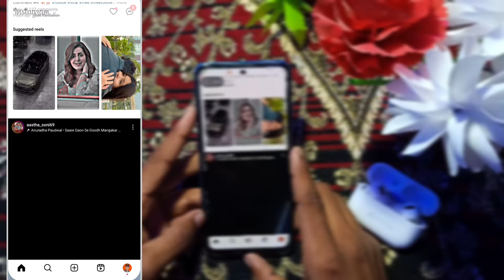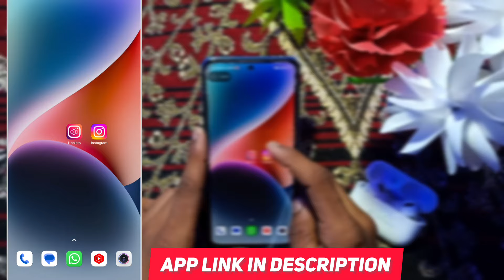New iOS Instagram 😎 Reels Shear Like iPhone Instagram | iPhone Story On Android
ios instagram story on android
ios remention story on android
iphone story on android
instagram ios story on android
iphone instagram story in android
round edge story instagram android
round edge story instagram
instagram me iphone jaise story kaise lagaye
instagram me ios jaise story kaise lagaye
android phone me iphone jaise story kaise lagaye
how to get ios story on instagram
ios story mention on android
Reels Shear Like iPhone Instagram